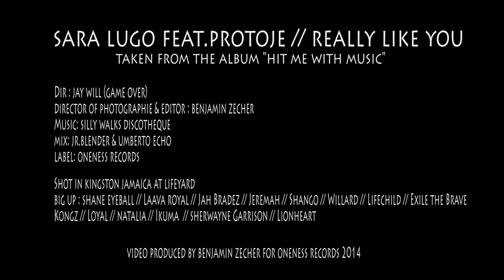Sara Lugo feat. Protoje - Really Like You [Official Video 2014]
Taken from the album  Sara Lugo  "Hit Me With Music"

Dir : Jay Will (Game Over)
Director of Photographie & Editor : Benjamin Zecher
Mix: Jr.Blender & Umberto Echo
Label: Oneness Records

Shot in Kingston Jamaica at Lifeyard
BIG UP : Shane Eyeball // Laava Royal // Jah Bradez // Jeremah // Shango // Willard // Lifechild // Exile the Brave
Kongz // Loyal // Natalia // Ikuma  // Sherwayne Garrison // Lionheart

Video produced by Benjamin Zecher for Oneness Records 2014